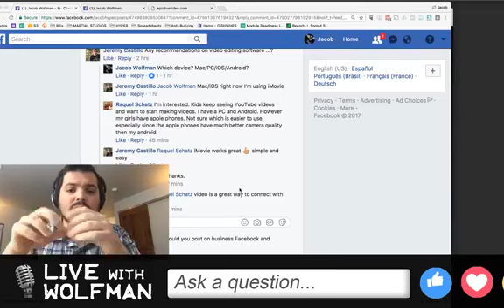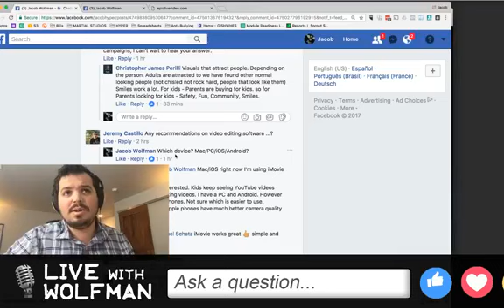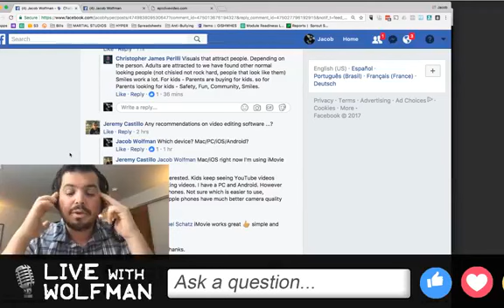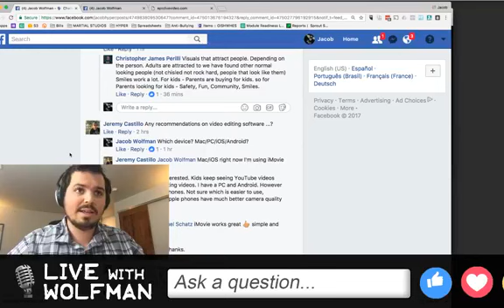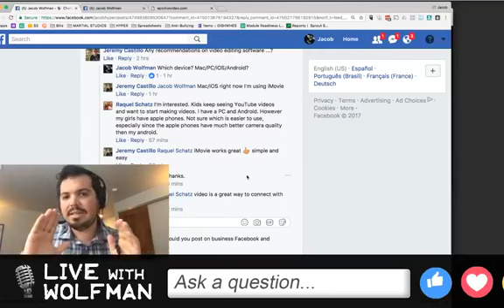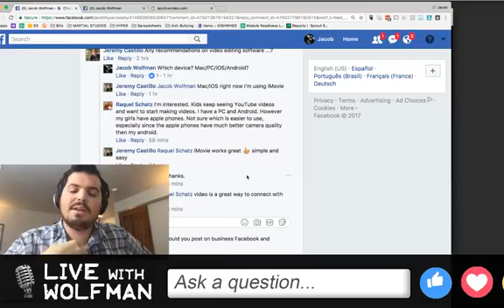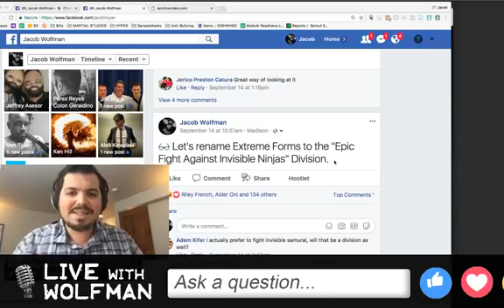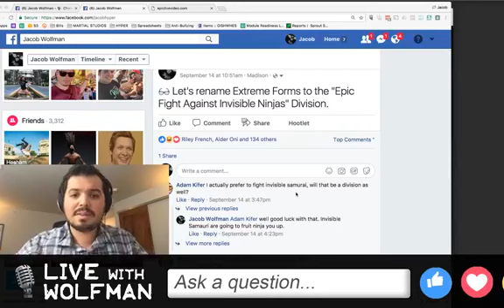🎙 Allen Davies, Equifax & iPhone X // LIVE with Wolfman #1 (Pilot episode)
You've found the first episode of LIVE with WOLFMAN! Here's a quick story about what you're watching - one day I wanted to try going live on Facebook... so I created a quick show structure with some things I wanted to talk about and just started talking. After a lot of positive feedback, the next day I did another episode. And then another. And another... and suddenly we have found ourselves a show!

Live with Wolfman is a Martial Studios production.